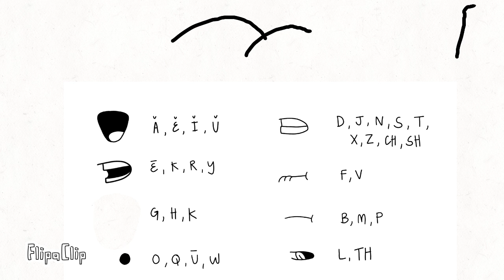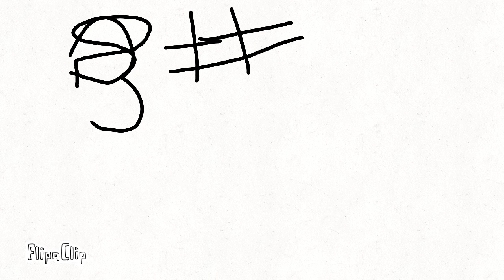Marry and jeff ep 1 the closet full of nails Early Access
Sorry I had to upload it now I was getting a new phone so I had to upload it now but on june 8 the bendy movie is coming out so that my surprise and make sure you subscribe for more videos and stuff
And I will see you on june 8